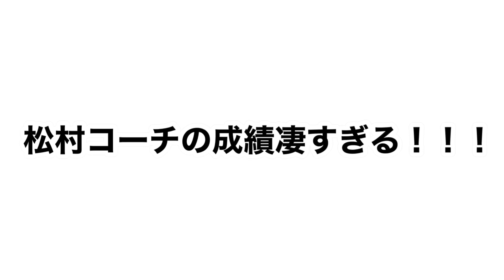【卓球団体戦】松村・川口vs舘岡・前原 3番松村VS舘岡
YOYOTAKKYUコーチ４人で団体戦をしました。
1番　川口対前原
2番　川口・松村対舘岡・前原
3番　松村対舘岡
※全て3セットです
【成績】
川口　全日本クラブ選手権優勝
松村　東京選手権ダブルス優勝
前原　沖縄高校3冠
舘岡　東北学生ダブルス優勝

楽しくやるつもりが意外とガチになりました。
紅一点、引退して3年の元日本チャンピオンの松村コーチにも注目ですね。